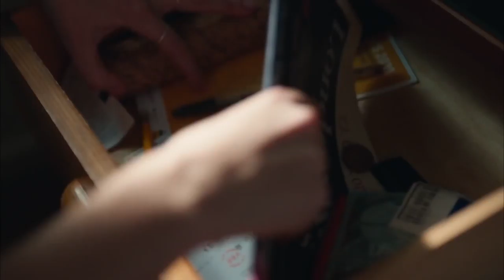BERLIN SYNDROME 2017 Official Trailer HD Teresa Palmer